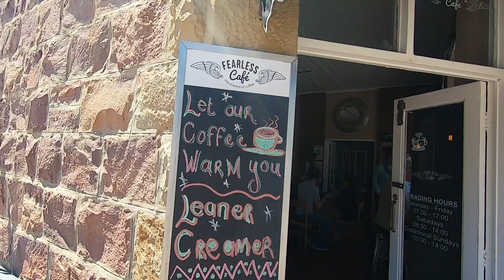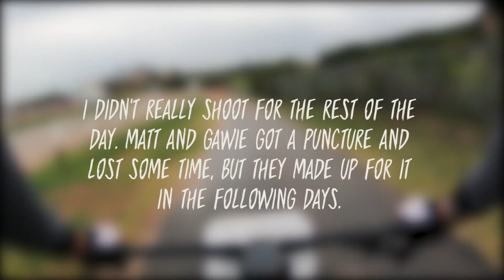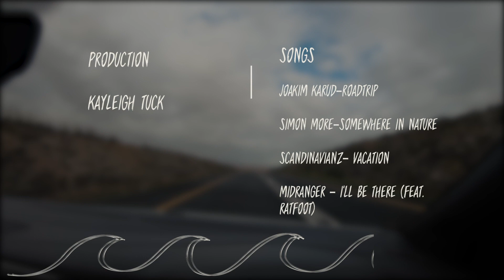My first 'Vlog' EVER!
Went on a spontaneous adventure and decided to document part of it using the GoPro HERO7 and try something a bit different.

Matt went away to race at Cape Pioneer Trek and I decided to take a four and a half hour road trip to join him for the weekend.